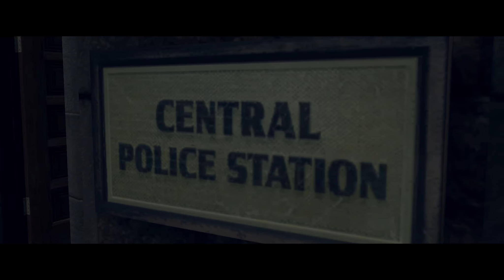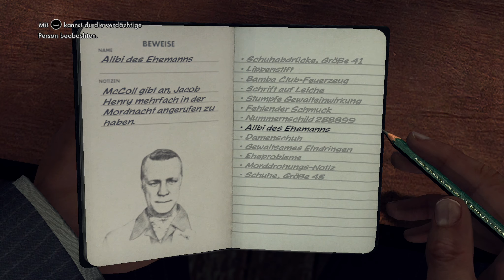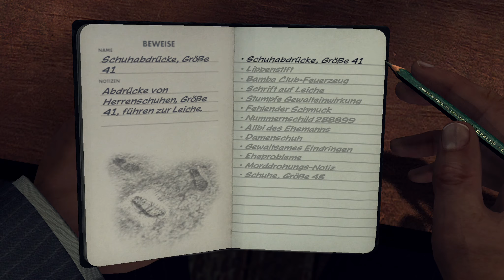#17 ● Haben wir hier einen Nachahmer? ● LET'S PLAY "L.A. Noire"